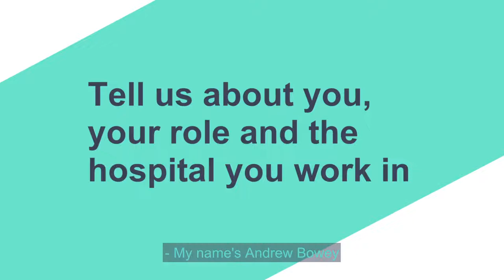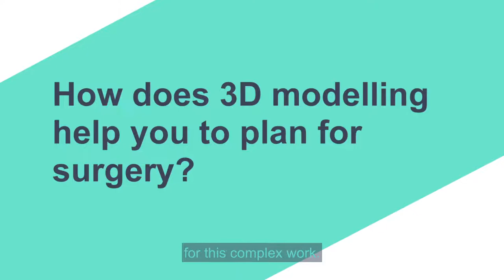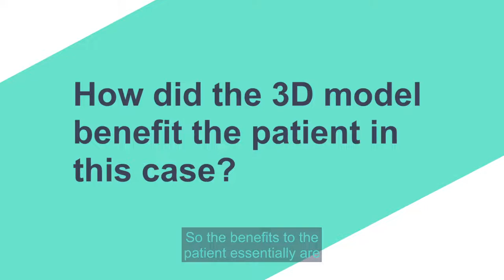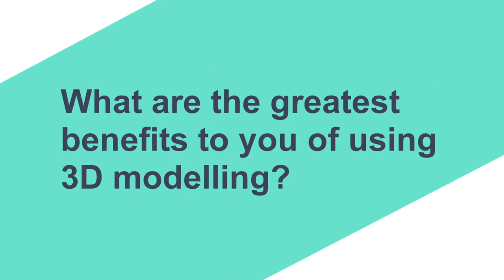Two hours of surgery time saved in severe spinal deformity case with 3D modeling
Dr. Andrew Bowey, Consultant Orthopedic Spinal Surgeon, explains a case where a patient presented with a neural tube defect in the form of Spina Bifida, and a severe kyphotic deformity, a spinal disorder in which an excessive outward curve of the spine results in an abnormal rounding of the upper back.

The surgical team requested a 3D printed model of the patient's anatomy to help with pre-operative planning, as to understanding the possibility of conducting a shortening osteotomy, and the best place to do so. It also gave the team enhanced insight into which pedicles were viable for screw positioning.

Benefits of using the patient-specific 3D model:
- Increased insight into pathology
- Reduced time in operating theatre
- Improved patient consent and communication
- Improved surgical team communication

Try a model for yourself! First one is free